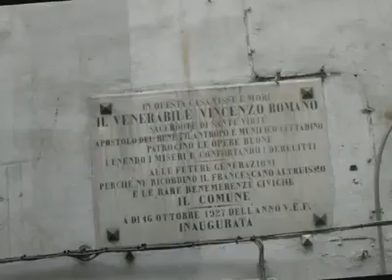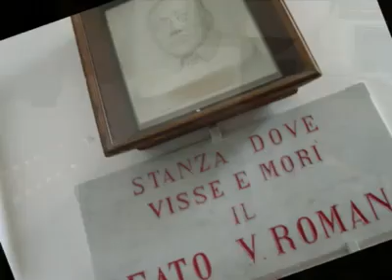3 minuti dedicati al parroco santo di torre del greco,il beato vincenzo romano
cari amici di youtube questo video trovato su una pagina specifica  di internet per motivi di privacy mostra un breve video di 3 minuti dedicati a parroco santo di torre del greco il beato vincenzo romano
è molto bello  e suggestivo e spero che vi piaccia
un salutone
pasqui444